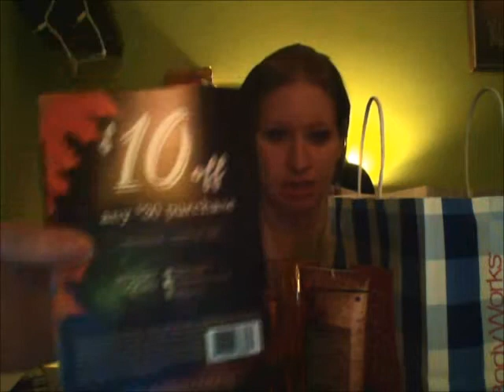Mapleview Mall Haul - September 30, 2014